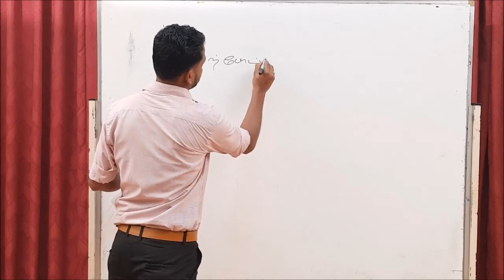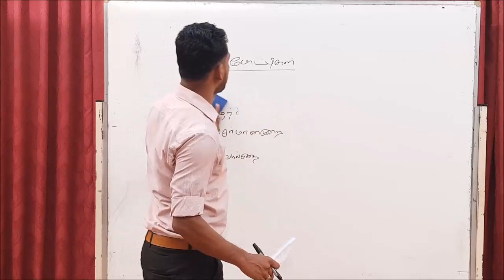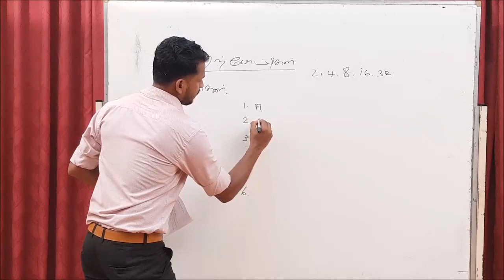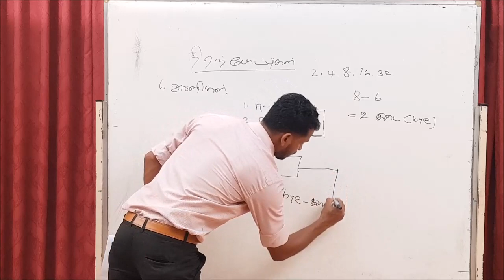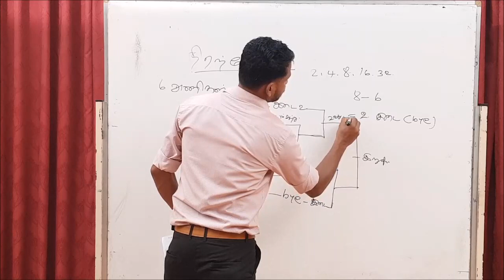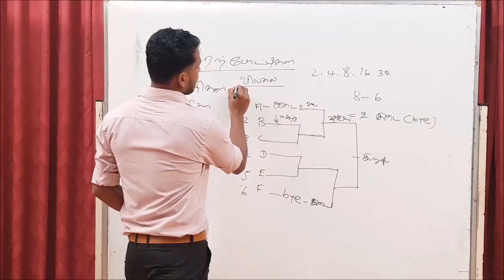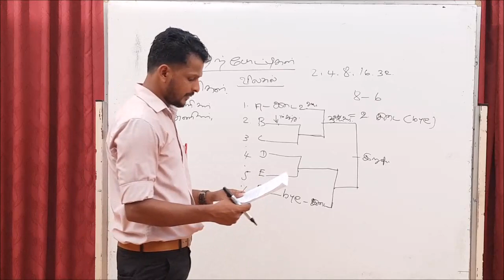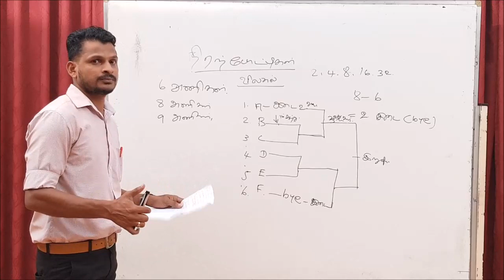Koneswara Hindu College Year-11 Physical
Mr K Shiyanthan